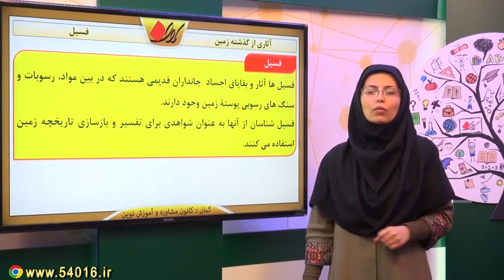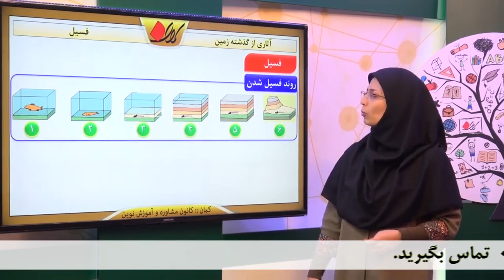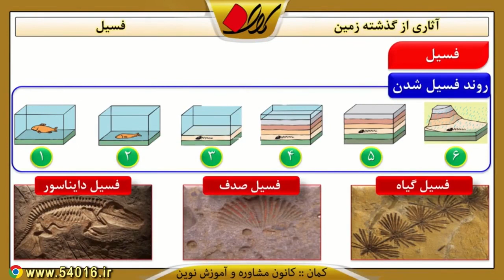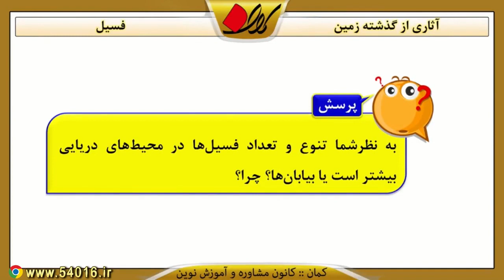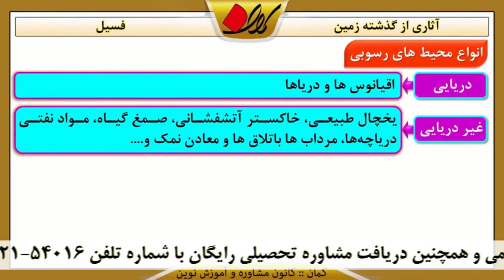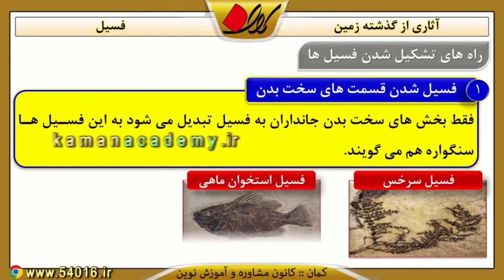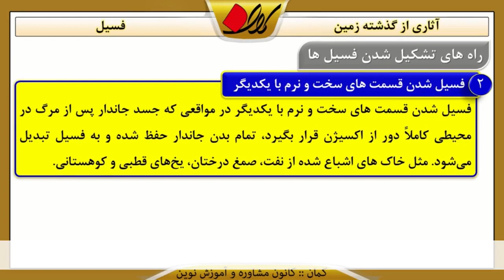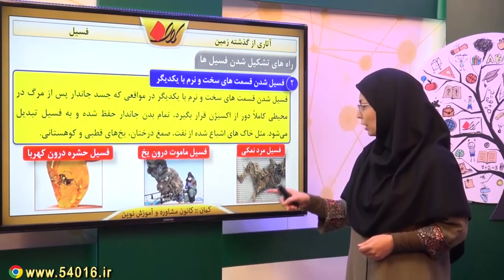زمین نهم - فسیل - آثاری از گذشته زمین